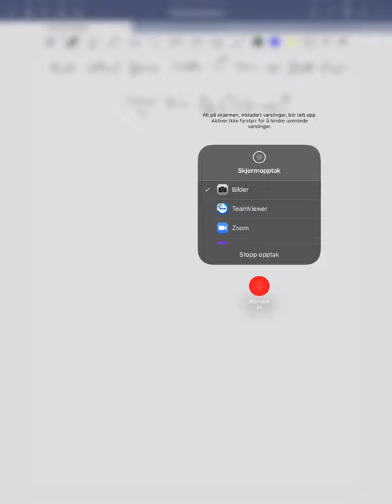Øving 3, oppgave 5.12 g